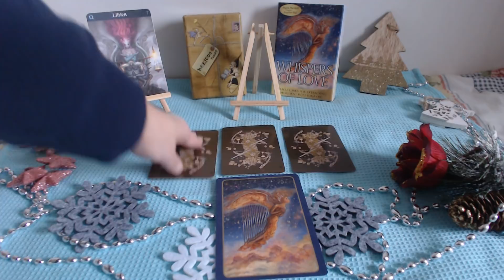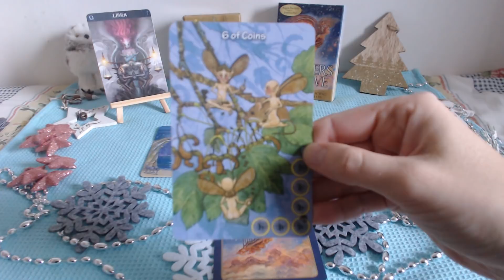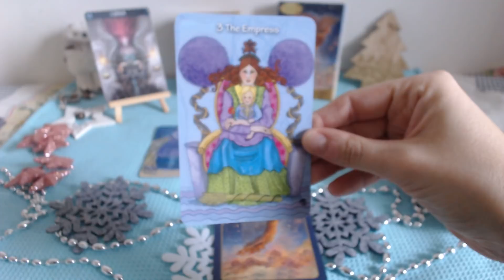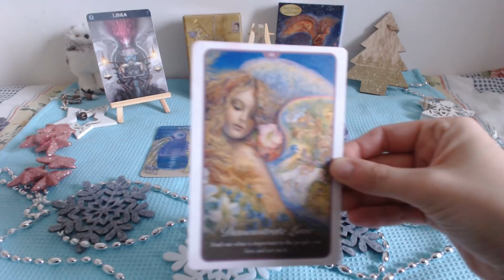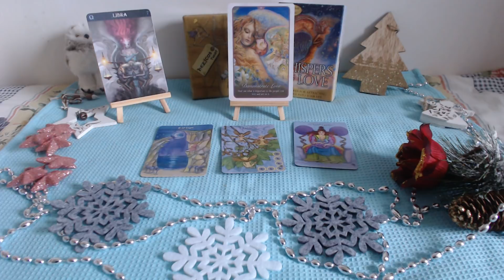475 GUIDANCE BALANCE FEVRIER 2018 AMOUR TRAVAIL SPIRITUALITE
Bonjour belles âmes BALANCE,
Voici le tirage intuitif énergétique du mois de FEVRIER 2018.
J’espère que ce tirage vous guide et vous aide tout au long du mois. Je rappelle que c’est un tirage généraliste et ne peut donc pas parler à tout le monde.
J’ai utilisé, pour  le domaine relationnel, le domaine du travail et des projets et le développement personnel et spirituel ,  L’Hezicos Tarot de Mary Griffin et j’ai utilisé pour  le conseil énergétique du mois,les cartes oracle Whispers of Love d’Angela Hartfiel de Julie McKenzie.
Je vous souhaite un très joyeux mois de FEVRIER 2018 !
Steph